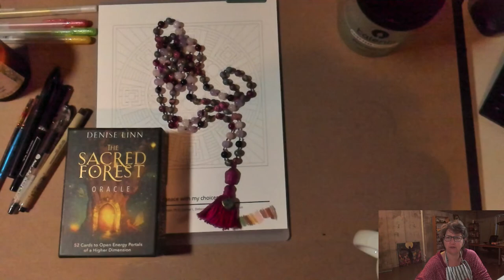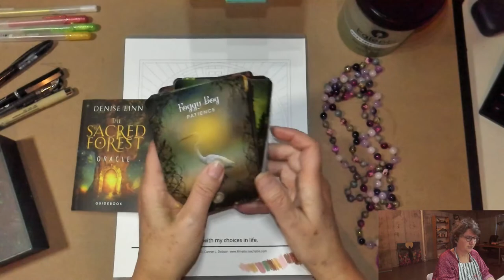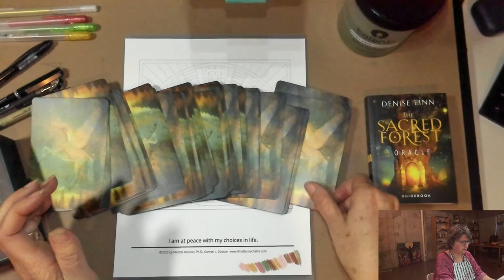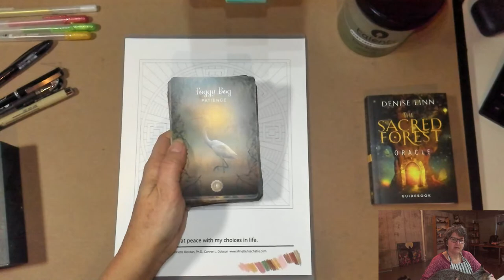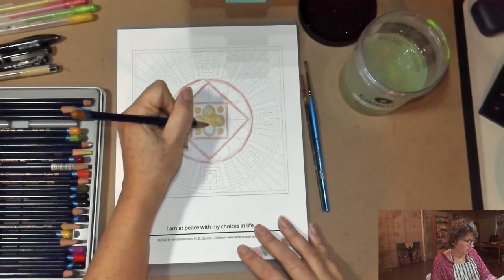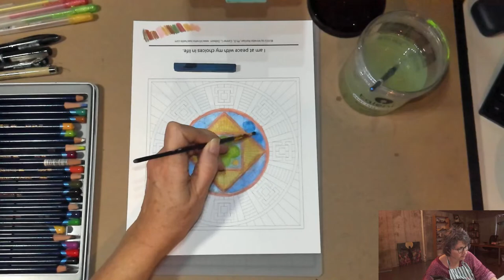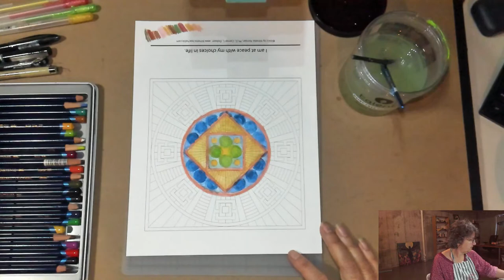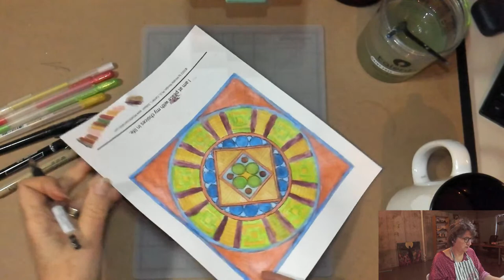Painting in your PJ's, with Minette Riordan Live Stream